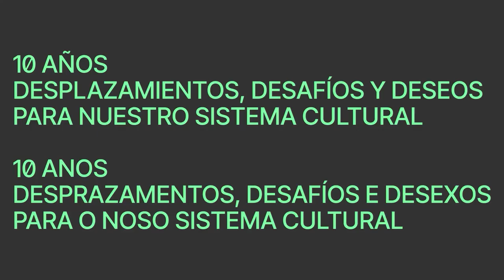Culturas, tradiciones y potencias subalternizadas. Ecología de saberes y prácticas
10 años. Desplazamientos, desafíos y deseos para nuestro sistema cultural
24 – 26 de septiembre, 2024 | Santiago de Compostela
Debate. Culturas, tradiciones y potencias subalternizadas. Ecología de saberes y prácticas. / Debate. Culturas, tradicións e potencias subalternizadas. Ecoloxía de saberes e prácticas.
Intervienen:
- Iván Periáñez. Profesor en el departamento de Antropología Social de la Universidad de Sevilla.
- José Ramón Hernández. Artista indisciplinar afrocubano, comisario y director artístico de Osikán - Vivero de creación.
- Marc Badal. Mediador, investigador y escritor. Miembro de Kanpoko Bulegoa.
- Mercedes Peón. Música, creadora e investigadora sonora.
- Modera: Cristina Sánchez-Carretero. Antropóloga y vicedirectora del INCIPIT-CSIC.